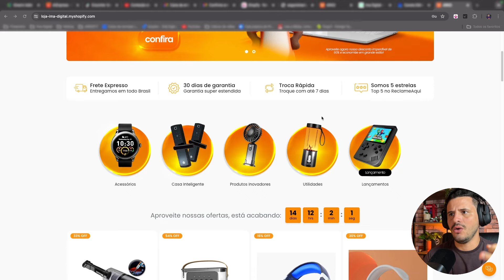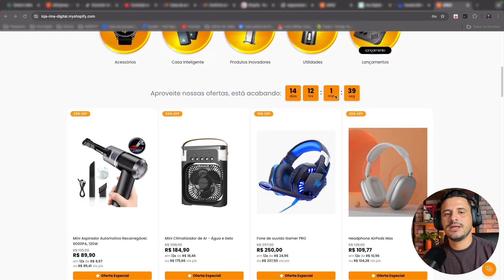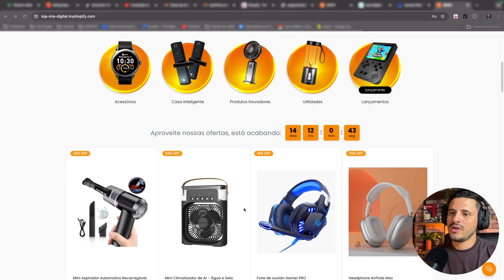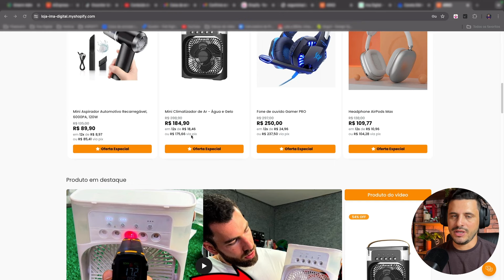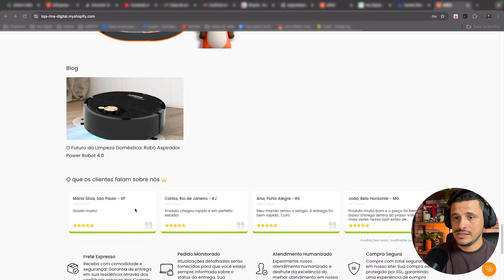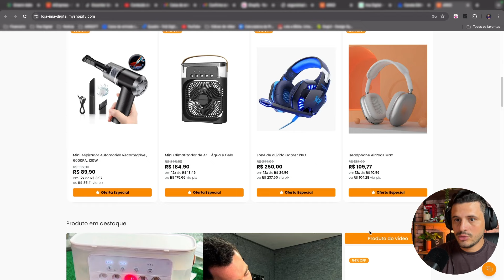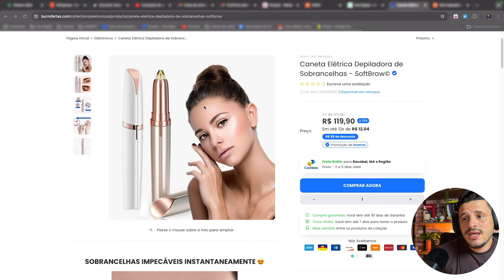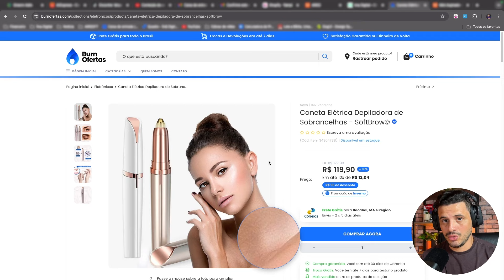Nova Atualização do Tema Evolution 2024 | Para Loja de Dropshipping na Shopify